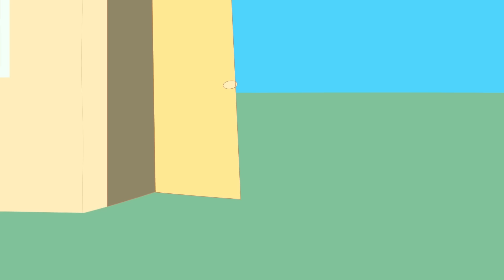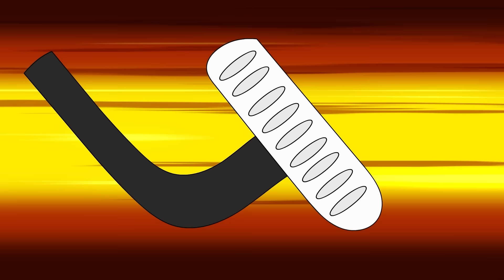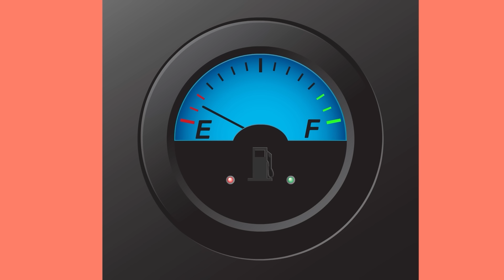Danny Dog turns into a Giant Werewolf!? Giant Peppa Pig to the rescue!! - Peppa Pig Life Story #10